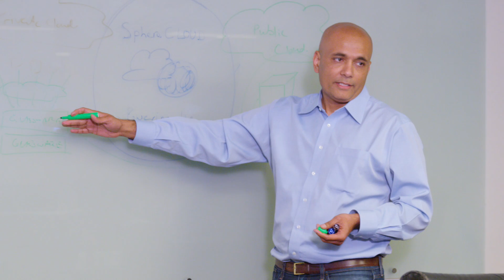Azure Sphere 3D Testimonial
Our joint video we did with Microsoft sharing what we are doing together with Azure to deliver NextCloud utilizing our Glassware and SnapCloud product lines.